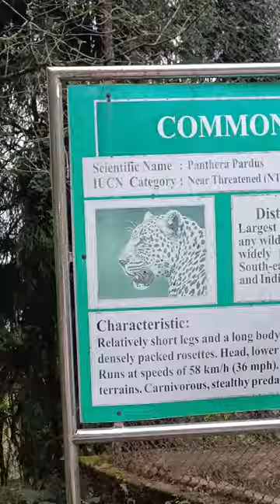Leopard at the Himalayan Zoological park, Gangtok